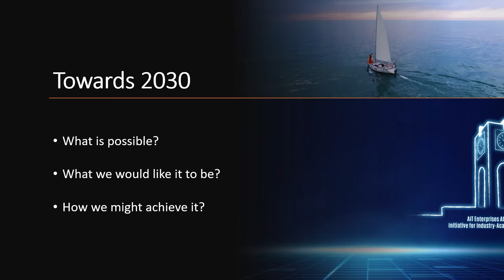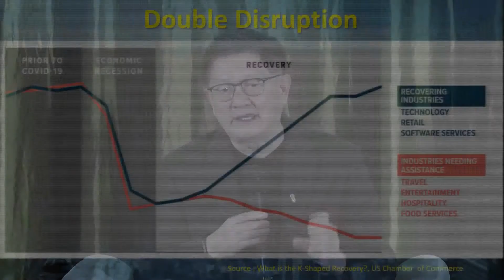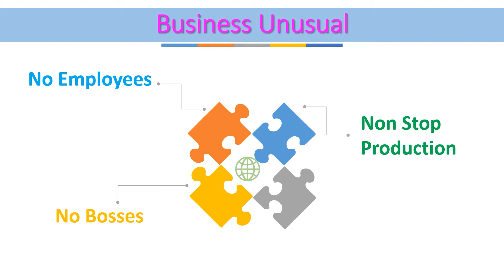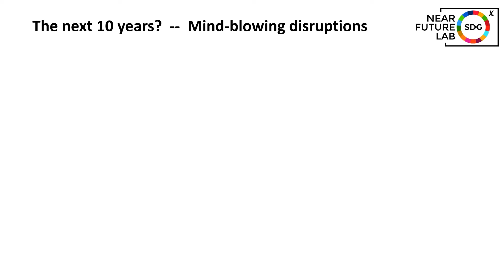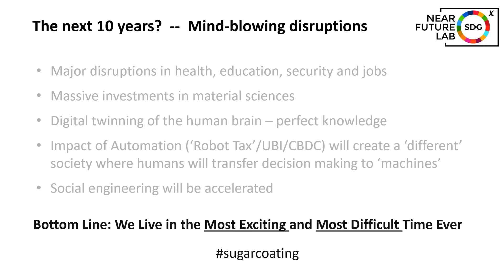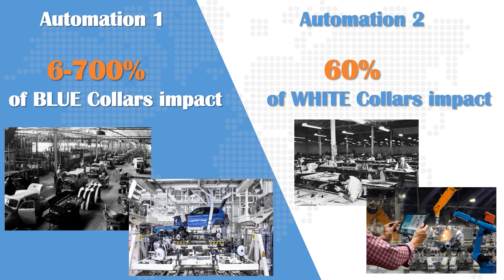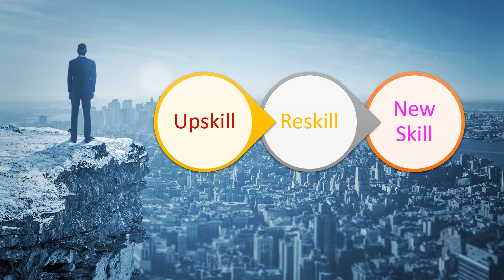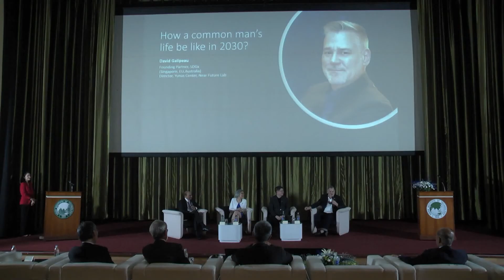Theme Panel - "Towards 2030": What the Future Holds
"Towards 2030 : What the future holds?" provides the theme for the launch event of AIT Enterprises Alliance. The theme is a quest to look towards a great and progressive decade through transformation and industry-academia collaboration envisioned by the AIT Enterprises Alliance.